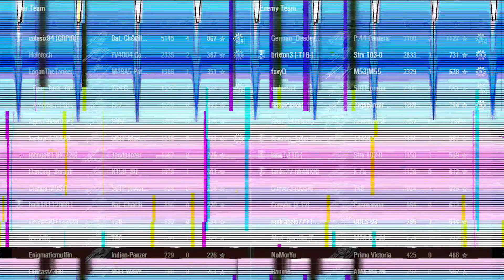B-C 25t AP | 5,1k dégâts | 4 kills | As du Char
Bataille en B-C 25t AP sur la map Overlord